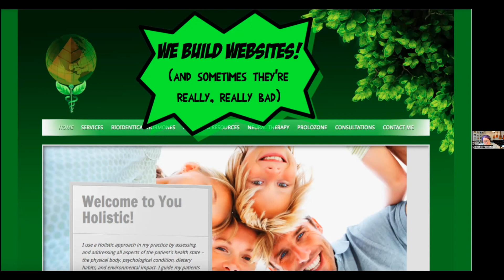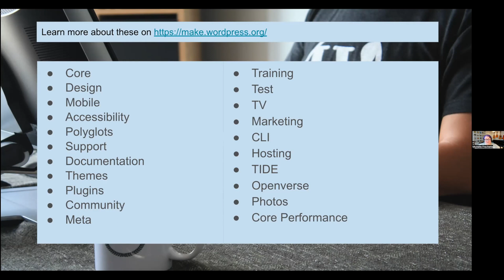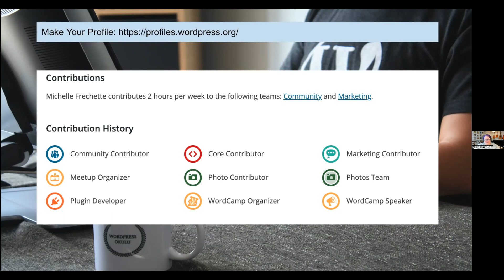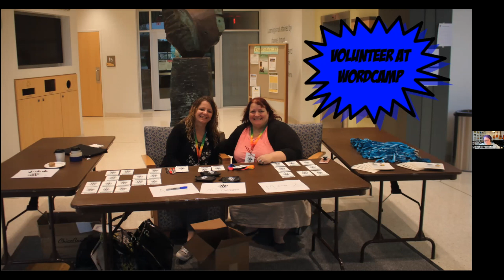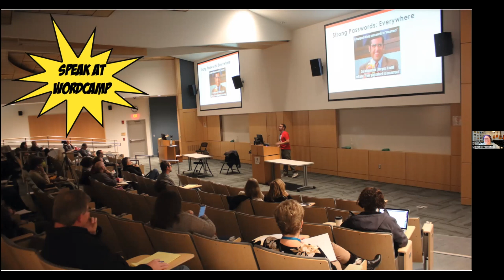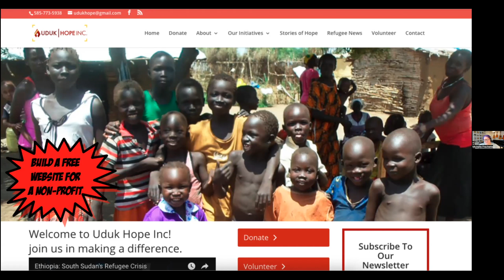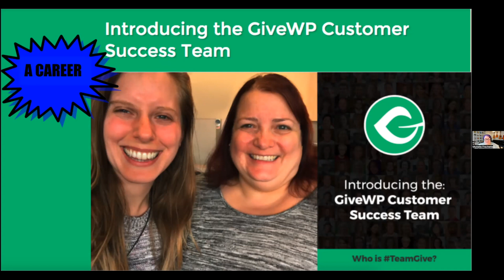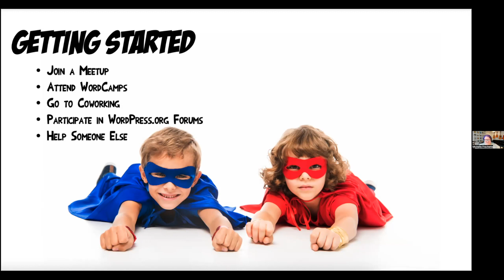Michelle Frechette - Contributing to WordPress, the Open Source Project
As part of the WordPress community, many people contribute to the open-source project. And many of us may want to but are unsure about how to join in.

In this session, Michelle Frechette shared different opportunities to contribute to WordPress (both officially and to the community at large), as well as sharing how to make sure that any time you DO contribute, it counts toward your company's involvement.

She also shared more about how you don’t even need to know code to contribute.

Michelle Frechette is the Director of Community Engagement for StellarWP at Liquid Web.

Michelle was called "The busiest woman in WordPress." by Matt Mullenweg at WCUS 2022.

In addition to her work at StellarWP, Michelle is the Podcast Barista at WPCoffeeTalk.com, cofounder of underrepresentedintech.com, creator of wpcareerpages.com, the president of the board for BigOrangeHeart.org, Director of Community Relations and contributor at PostStatus.com, co-host of the WPMotivate podcast, author, business coach, and a frequent organizer and speaker at WordPress events. Michelle lives outside of Rochester, NY where she’s an avid nature photographer. You can learn more about Michelle at meetmichelle.online.

ABOUT WEST ORLANDO WORDPRESS
Next Meetups:
First Friday - Online Group Collaboration/Q&A - First Friday of every month at 10-11:30 AM ET
Third Thursday - Online Webinar - Third Thursday of every month at 6-7 PM ET
Fourth Friday - In-Person Group Collaboration/Q&A - Fourth Friday of every month at 8-9:30 AM ET